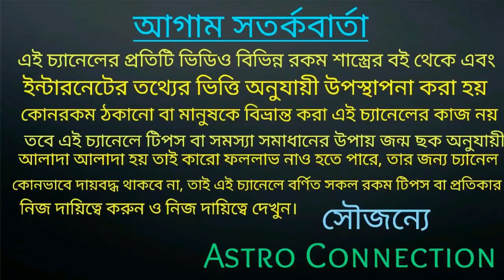সাপ্তাহিক রাশিফল তুলা রাশি থেকে মীন রাশি পর্যন্ত -19 October To 25 October 2020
বন্ধুরা এই ভিডিও সাপ্তাহিক রাশিফল ভিডিও
এই ভিডিওতে তুলা রাশি থেকে মীন রাশি পর্যন্ত এই সপ্তাহে অর্থাৎ 19 October To 25 October 2020 কেমন যেতে চলেছে।